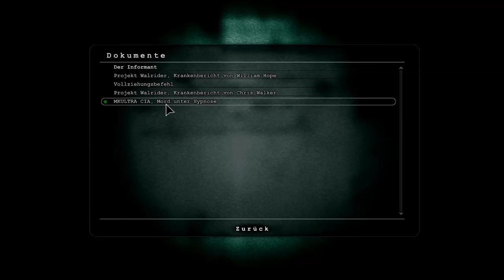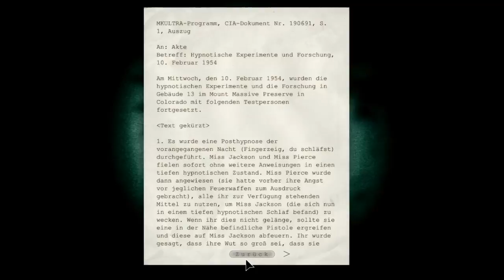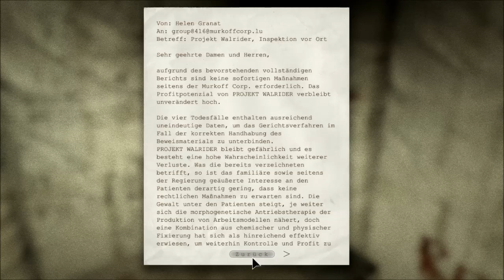Let´s Play Outlast # 3 / Der Strom Spielt mit uns!!!!!!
für infos öffnen:

So viel Spaß beim zuschauen,ich hoffe es gefällt euch.

Steam:Outkast